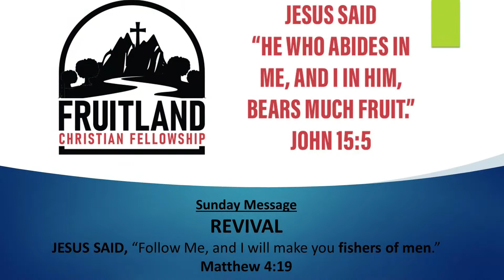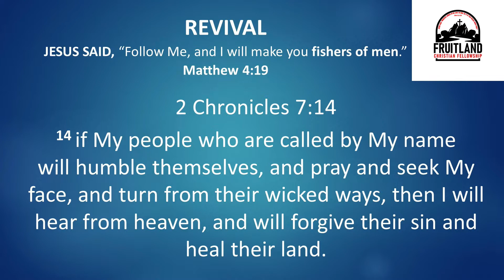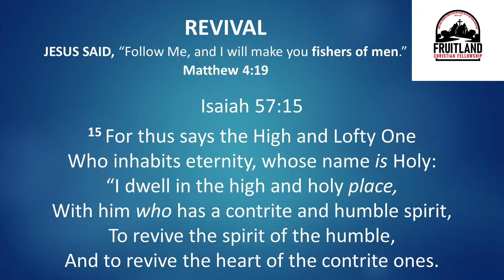Fruitland Christian Fellowship - REVIVAL THIS WEEK - Nightly @ 6:30 PM (7/11/22 - 7/14/22)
JESUS SAID, “Follow Me, and I will make you fishers of men.”